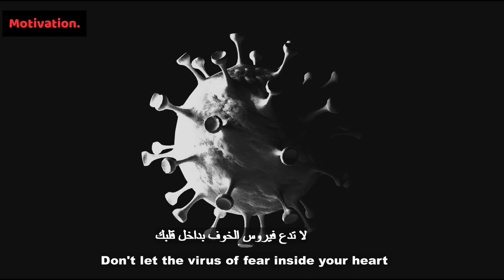فيروس الخوف | The virus of fear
Instagram for daily motivational videos and photos :  إنستجرام لمقاطع الفيديو والصور التحفيزية اليومية

covid news,
covid-19 virus,
covid 19 songs,
covid mansion,
covid test,
covid africa,
covid america,
covid australia,
covid and corona twins,
covid american news,
covid airborne na,
covid astrology,
covid antibody test westminster ca,
a covid-19 admonition song,
a covid 19 type beat,
a covid 19 film breaking social distancing,
a covid 19 admission,
a covid 19 edmonton,
a covid world parody,
la covid-19 admonition,
a covid 19 ammunition,
covid briefing,
covid breathing technique,
covid brazil,
covid breathing exercises,
covid bandana mask,
covid beauty rap,
covid breathing doctor,
covid bangla news,
covid cough,
covid concert,
covid cough sound,
covid cure,
covid china,
covid concert lady gaga,
covid commercials,
covid counter live,
covid death,
covid dance,
covid dead,
covid diary,
covid death bodies,
covid doctor vlog,
covid disney parody,
covid deaths in usa,
covid economy,
covid ecuador,
covid en mexico,
covid easter,
covid españa,
covid easter bunny,
covid er room,
ramadan song,
ramadan 2020,
ramadan nasheed,
ramadan dua,
ramadan vlog,
ramadan mubarak,
ramadan for kids,
ramadan lecture,
ramadan ads,
ramadan arabic song,
ramadan al aoula,
ramadan adja 2020,
ramadan arabic,
ramadan azan,
ramadan adam saleh,
ramadan ads 2020,
a ramadani,
ya ramadan,
ya ramadan salam marhaba,
ya ramadan ya ramadan arabic song lyrics,
ya ramadan by lava lava,
ya ramadan mahla ayamak,
ya ramadan naat,
ya ramadan ameen hameem,
ramadan bum bum,
ramadan benefits,
ramadan bayan,
ramadan bangla,
ramadan background music,
ramadan buzzfeed,
ramadan by maher zain,
ramadan bangla waz,
isam b ramadan,
isam b ramadan i københavn,
bum bum mohamed ramadan,
nadiya b ramadan,
hasna b ramadan,
noor b ramadan,
mula b ramadan,
ramadhan b,
ramadan cartoon,
ramadan crafts,
ramadan commercial,
ramadan cooking,
ramadan coronavirus,
ramadan calendar,
ramadan calendar design,
ramadan cookies,
le ramadan c'est quoi,
toren c ramadan,
le ramadan c'est terminé,
ramadan c'est fini,
c'est ramadan,
tariq ramadan c a vous,
c'est quand ramadan,
c r a ramadan,
ramadan de asse 2020,
ramadan decorations,
ramadan diet,
ramadan de ngagne 2020,
ramadan dua day 2,
ramadan documentary,
ramadan day 3,
ch3ayb d ramadan,
ch3ayb d ramadan 2019,
d mart ramadan offer 2019,
ramayan d d national,
ch3ayb d ramadan 17,
ch3ayb d ramadan 5,
ch3yb d ramadan,
ch3ayb d ramadan 6,
ramadan explained,
ramadan exercise,
ramadan english,
ramadan el prince,
ramadan event,
ramadan egypt,
ramadan episode 1,
ramadan elsabagh,
e ramzan,
shan e ramzan 2020,
istaqbal e ramzan,
shaan e ramzan,
koburja e ramazanit,
labi e ramadani,
ramadan food,
ramadan fasting,
ramadan funny,
ramadan food ideas,
ramadan for beginners,
ramadan fasting benefits,
ramadan funny videos,
awel mara f ramadan,
galaxy of ramadan,
adem ramadani f,
sport f ramadan,
regime fi ramadan,
niba fi ramadan,
ramadan gojol,
ramadan gana,
ramadan gojol 2020,
ramadan greetings,
ramadan green screen,
ramadan goals,
ramzan ghazal,
ramadan gojol 2019,
ali g ramadan,
g dulla mulla ramadan,
ramadhani g,
ramadan hacks,
ramadan hayati,
ramadan hadith,
ramadan history,
ramadan mubarak 2020,
ramadan meals,
ramadan memes,
ramadan movie,
m ramadan official,
mafia m ramadan,
ramadan daniela m biah,
mohamed ramadan m,
ramadan je m'en fou,
m ramadhani,
m.ramadhan faiz hrp,
noor & m ramadan,
ramadan naat,
ramadan nasheed arabic,
ramadan nasheed somali,
ramadan nasheed no music,
ramadan naat 2020,
ramadan nashiido,
ramadan nasheed 2020,
in ramadan,
in ramadan after ramadan,
in ramadan weight loss,
in ramadan can you kiss your wife,
in ramadan do you stop eating at fajr or sunrise,
adem ramadani n'kosove show,
adem ramadani n kosova show,
n 1 mohamed ramadan,
ramadan ondash,
ramadan omar suleiman,
ramadan origami,
ramadan outfits,
ramadan osmani,
ramadan ondash 2020,
ramadan omar and hana,
ramadan opener,
o ramadan song,
welcome to ramadan,
chaaban o ramadan comedia,
cha3ban of ramadan,
che3ban o ramadan comedia,
adem ramadani o gurbet,
adem ramadani o muhammad,
ramadan o ya ramadhan,
ramadan prayer,
ramadan pireva,
ramadan prep,
ramadan prank,
ramadan preparation,
ramadan painting,
ramadan pakistan,
ramadan dp,
ramadhani tri p,
ramadan quran,
ramadan qasida,
ramadan quran tilawat,
ramadan qasiido,
ramadan quarantine,
ramadan quran recitation,
ramadan quotes,
ramadan quiz,
susie q ramadan,
ramadan q&a,
que es el ramadan,
ramadan recipes,
ramadan rules,
ramadan ramadan,
ramadan reminder,
ramadan recipes 2020,
ramadan reaction,
ramadan ringtone,
ramadan routines,
ramadhan tiba r,
ramadan series,
ramadan series 2020,
ramadan song for kids,
ramadan song arabic,
ramadan skits,
ramadan song mbc,
ramadan song 2020,
is ramadan,
is ramadan healthy,
is ramadan fasting healthy,